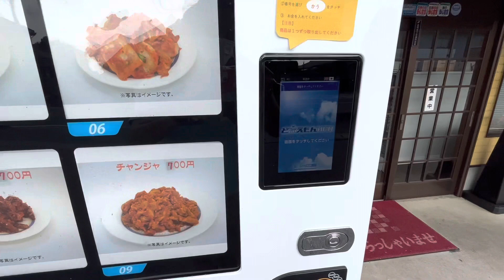真岡市民に愛されるキムチ屋（有）磯食品さんに行ってきたよ〜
栃木県真岡市（有）磯食品さんです
本格派なキムチの専門店で味は絶品！あとを引きすぎて私達リピートしてます笑
辛さの段階も幅広いので苦手な人も辛党な人にもおすすめです！